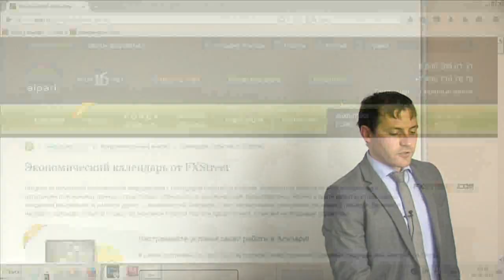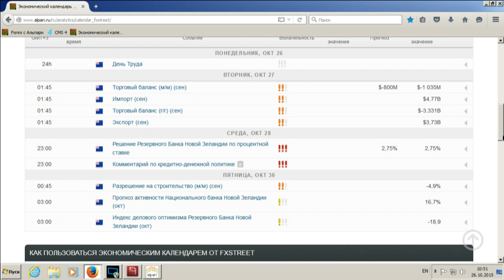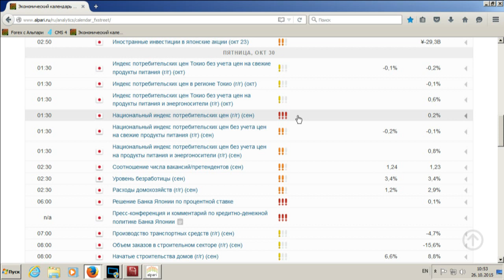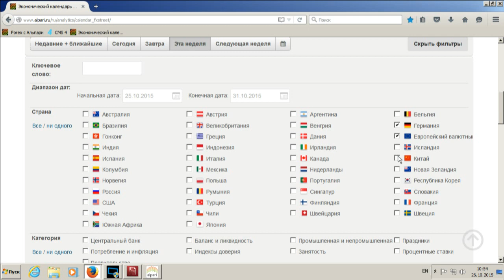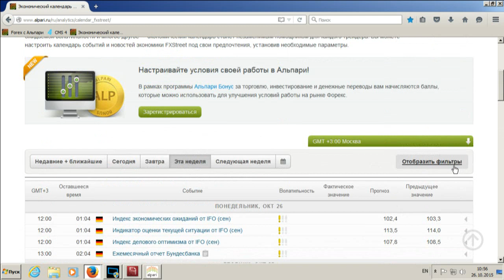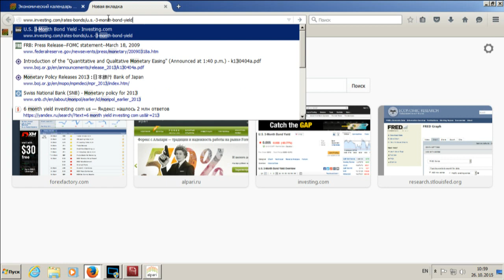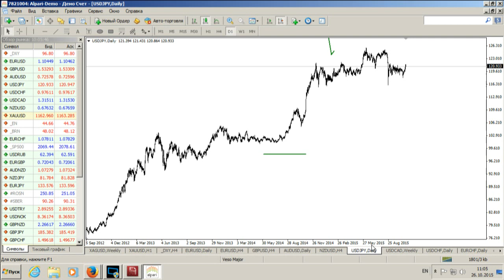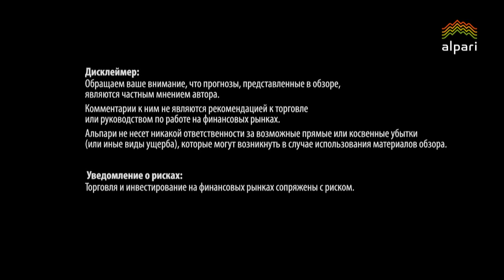Внутридневной фундаментальный анализ Форекс от 26.10.2015